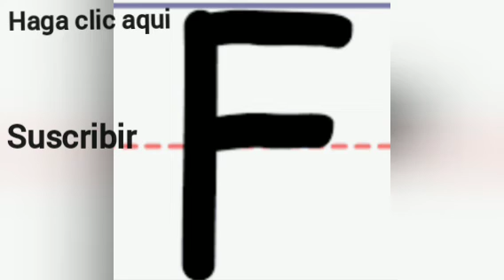Ingles Pronunciacion Practica De F Mayuscula f Pequena (Capital F Small f)